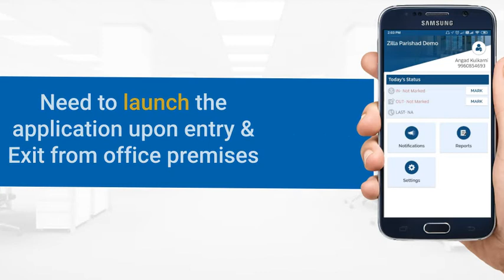GIS Attendance App Instruction